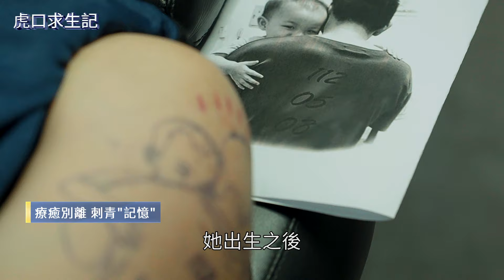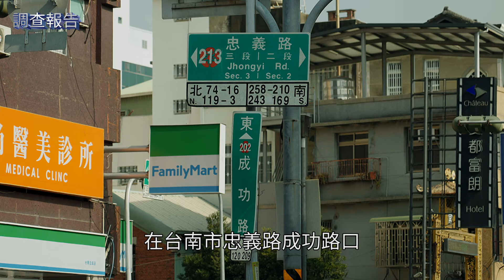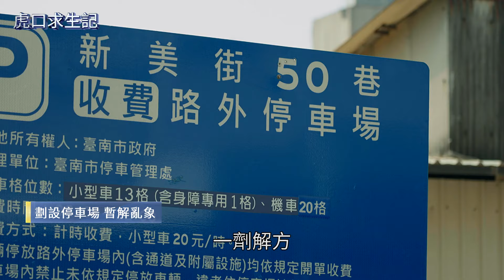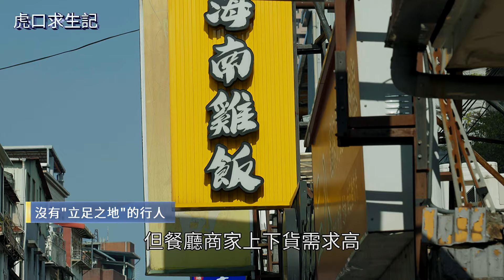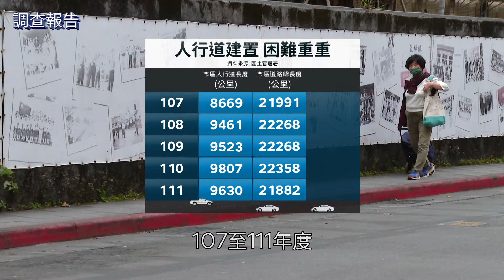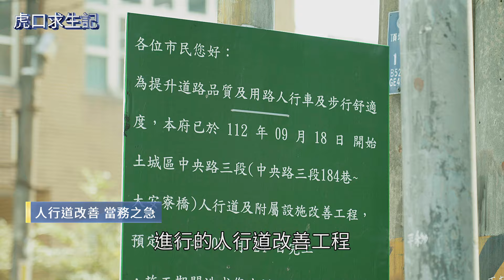人命不是祭品！無助爸淚刻愛女殞命日 行穿線退縮、增設庇護島、劃設左轉車道 改造道路提升用路人安全｜虎口求生記｜鏡新聞調查報告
112年5月8日，是余爸爸心碎的日子，女兒命喪車禍，他用刺青記錄女兒，刻骨銘心的慟，刻上殞命日期，再投身推動人本交通。台灣許多肇事路口，都在意外發生後迅速改善，但人命，不該是祭品，多少家庭因此粉碎。

交通問題很大一部分，出在道路設計上，像是只要能做到將行穿線退縮，就能減少A柱死角，增加行車視野；另外，設置庇護島，除了可以增加駕駛轉彎半徑，也就是避免「切西瓜」，還可以提供行人安全屏障；還有許多縣市目前正在進行車道瘦身，劃設出左轉車道，讓直行車與左轉車的車流都能更順暢，而且車道寬度縮減，就能劃設出人行道，這些都是讓行人更安全的方法！

交通事故頻傳，讓政府決定啟動「永續提升人行安全計畫」，目標從2024至2027年，4年投入4百億來改善易肇事路口，但不要總是等意外發生才採取行動，因為生命無價，不該成為道安改革的祭品!